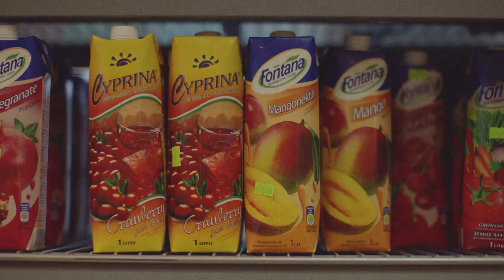HOLZWEILER - SS19 campaign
Spring/Summer 2019 in Oslo - Norway.

ABOUT HOLZWEILER
Holzweiler is a Oslo based fashion house celebrating individuality and unique creative expressions. Their strong passion for art, culture and sustainability, has resulted in numerous art collaborations, full-scale collections of ready to wear, accessories, scarves and most recent, footwear. Throughout the line you’ll find signature patterns, artistic prints and a vivid use of colour, combined with functional shapes and high quality materials—a combination they have been true to since the beginning in 2012, and has now made Holzweiler a sought after fashion brand, represented at leading retailers and prestigious department stores worldwide.